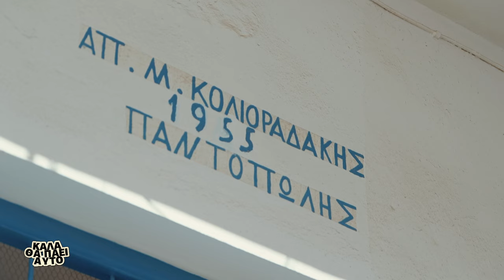Καλά θα πάει αυτό | Μάρθα - Βιάννος | Σάββατο 2 Νοεμβρίου στις 19:15 με τον Πέτρο Ηλιάκη - trailer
Αν βάζαμε ένα τίτλο για κάθε μας στάση σε αυτήν την εκδρομή ,θα ήταν κάπως έτσι.
Μάρθα..
Το χωριό έκπληξη με μοναδικές εικόνες και αυθεντικούς ανθρώπους!
Κάτω Βιάννος..
Ένα  διαμαντάκι στέκει λησμονημένο αλλά  περήφανο στο χρόνο!
Άνω Βιάννος..
Η αιματοβαμμένη βασίλισσα της ενδοχώρας του Ηρακλείου!
Αν θέλετε να μάθετε γιατί τα πράγματα είναι απλά και γνωστά πια...
Σάββατο 19:15 στην ΚΡΗΤΗ TV..